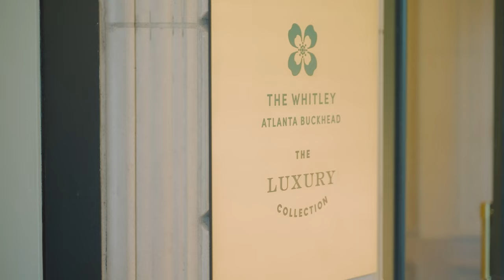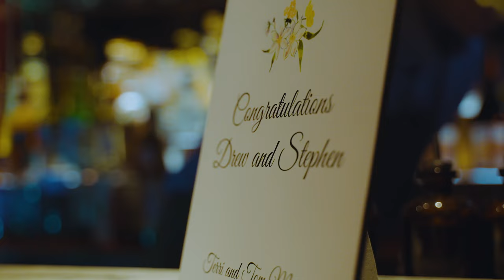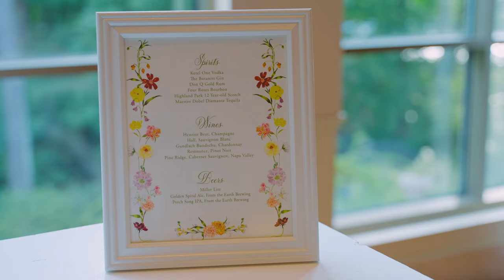The Swan House // Atlanta Wedding Film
Produced by Hud Productions